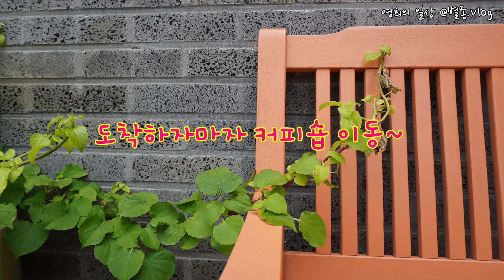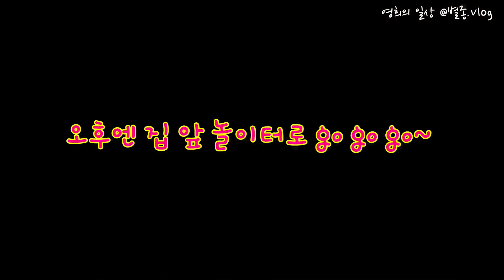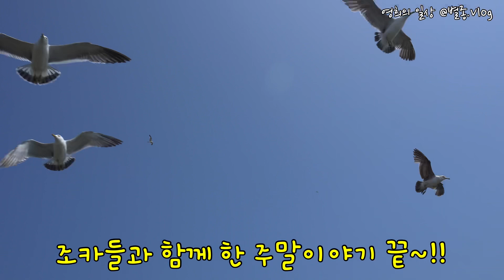3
2020년 6월 6일 토요일 영희의 일상 브이로그